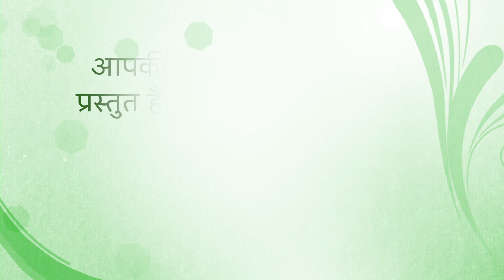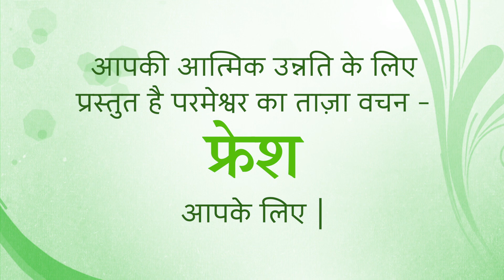Fresh Thought for 25 Nov 22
Title: Only God Truly Knows
 Psalm 139:23,24 God, examine me and know my mind. Test me and know all my worries. Make sure that I am not going the wrong way. Lead me on the path that has always been right.